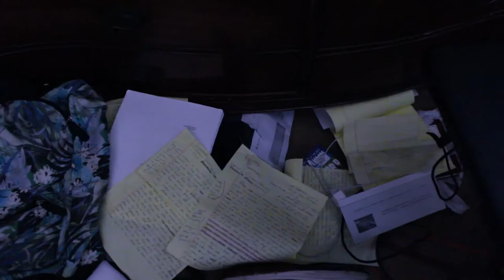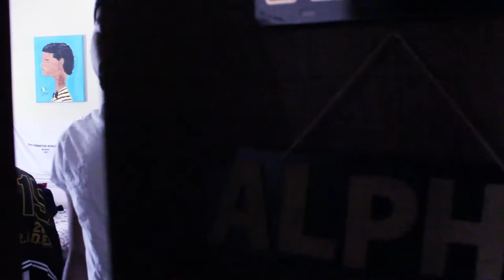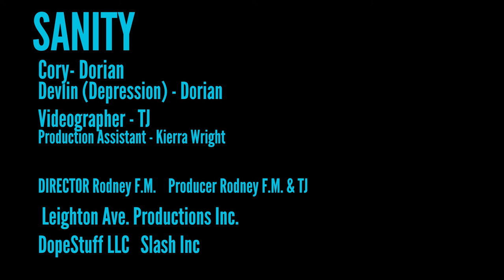Sanity [ A Short Film ]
From the outside looking in, depression seems like nothing more than a fleeting change in mood. But the reality of it all is completely different. Living with depression means living with a person that is rude, invasive, inconsiderate and evil. It controls your life and is so selfish that it wants to keep you all to itself. It tells you whatever it wants you to hear and forces you to believe every word. Living with depression means that you are constantly in a fight with an assailant that only you can see. it says things that only you can hear and does things that only you can feel; all the while; people think that it's just a phase. Unless you’ve been in the fight, you will never understand the battles one has to endure just to keep their SANITY.

“Depression is a bully. But, compared to the power that you have within, it is WEAK.” – Dorian